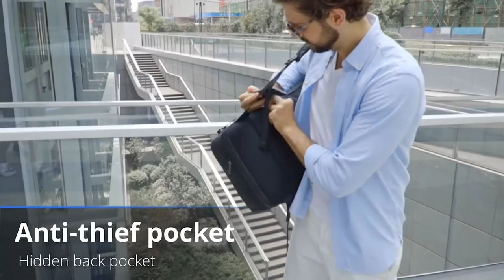Best 17 Inch Anti-theft Laptop Backpack Ever Designed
FREE WORLWIDE SHIPPING
Expandable by Mark Ryden is a 17.3-inch laptop backpack that features capacious multi-layered compartments with a minimalistic design to keep you organized. The interior is built in for quick access and easy organization.

It features a mesh divider with one layer for storing small items. A padded laptop sleeve that fits up to a 17.3-inch laptop and can be quickly accessed from the top zipper. The exterior features an external USB charger which provides a hands-free and convenient way of charging from a power bank.

This laptop backpack is designed to provide maximum weight distribution. The back padded features a mesh multi-panel airflow design for maximum back support. Adjustable sternum stabilization and breathable shoulder straps with a comfortable sponge minimizing muscle tension from your shoulders.

Additionally, It’s the expandable transformative system allows for you to expand the bag from 23 L to 39 L.

Mark Ryden laptop backpack Expandable is an ultimate need for minimalist travelers or commuters who wish for maximum portability and easy access compartments.